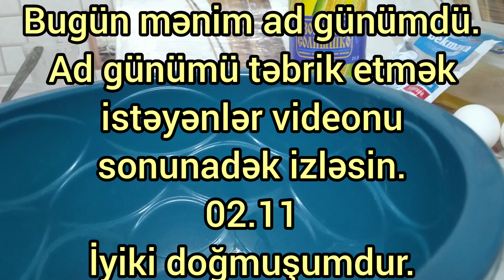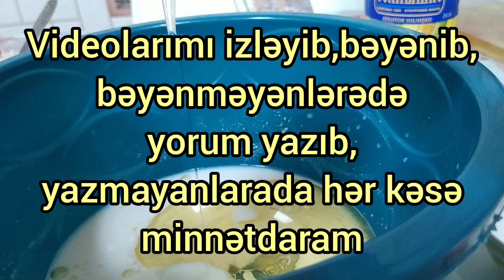Heyva cemli bulka.Ayva mermalatlı poğaça